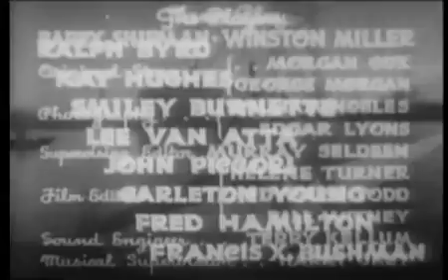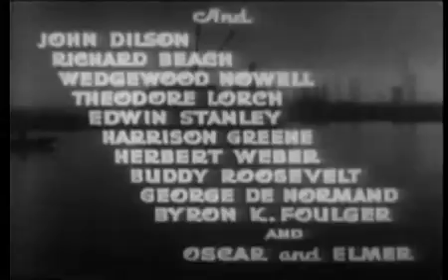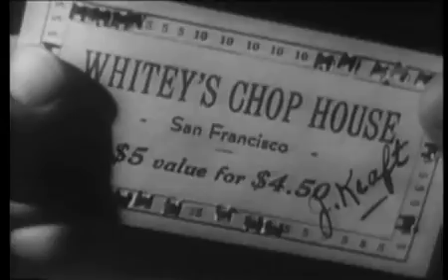Dick Tracy (1937) Part 13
15 Part Serial